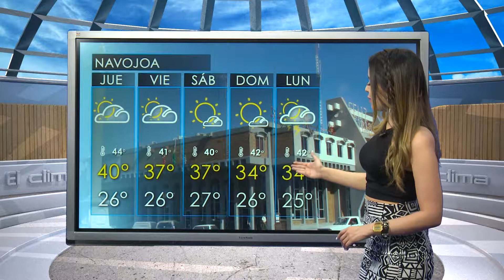CAPSULA ADRIANA MEDIODIA 30 AGOS SON